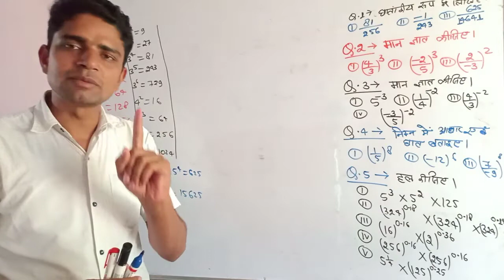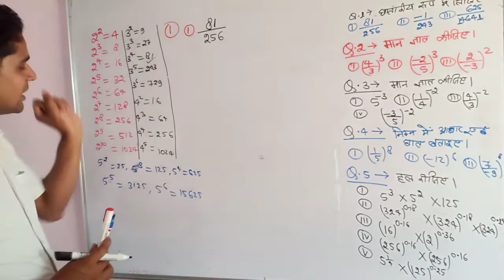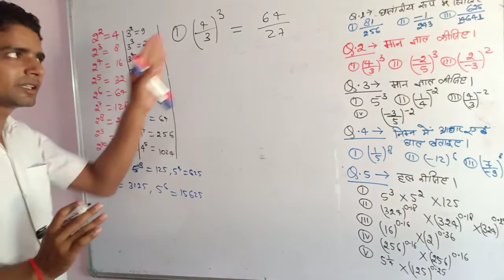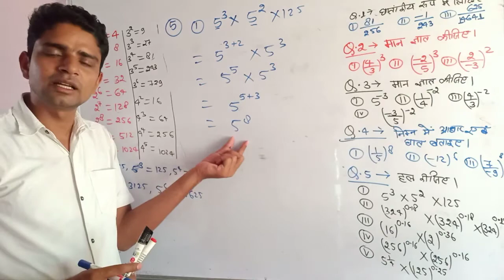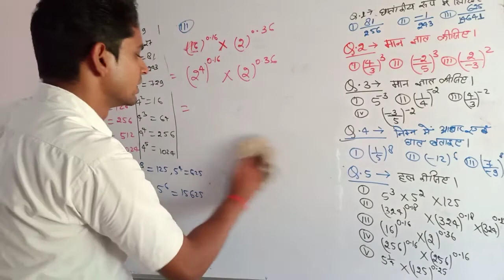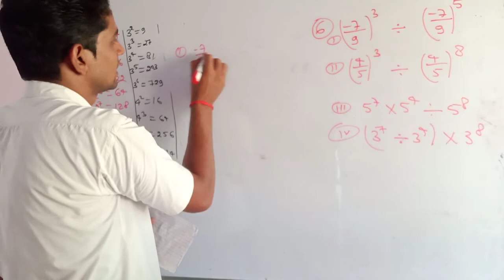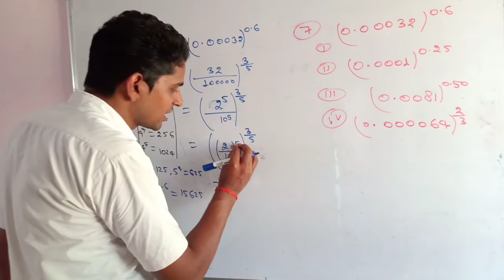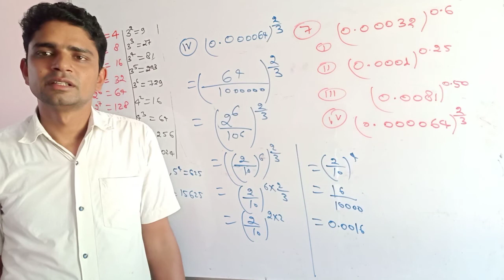Exponents& powers in Hindi //घातांक एवं घात // with shivkumar yadav// Part-2